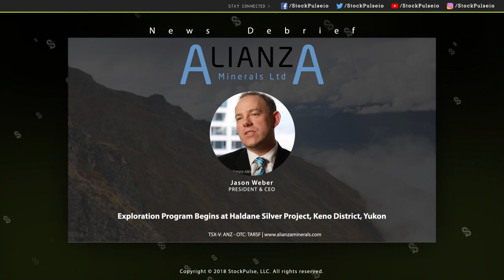Exploration Program Begins at Haldane Silver Project, Keno District, Yukon